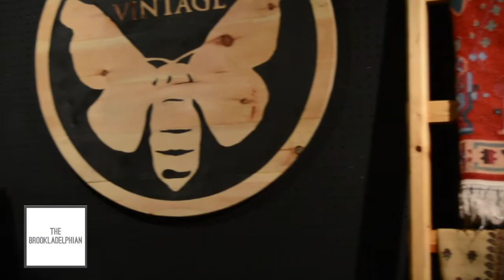American Made in Brookladelphia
Two Philadelphia brand owners talk about a trend in buying American and Philadelphia's rising style scene.  Music by audionautix.com